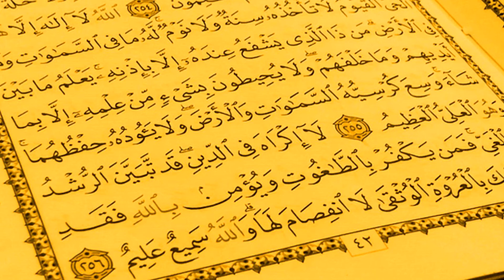أية الكرسي | بصوت القارئ أنـــس